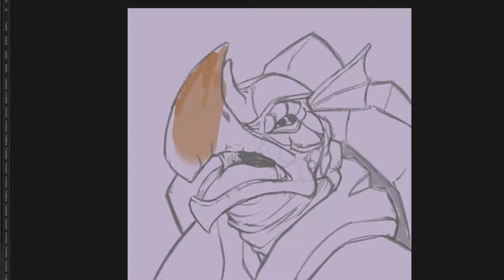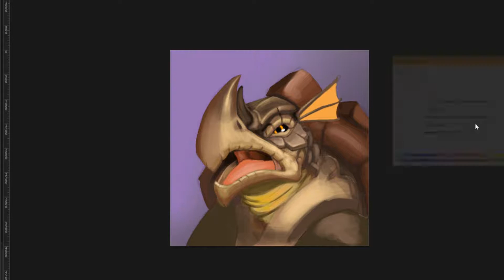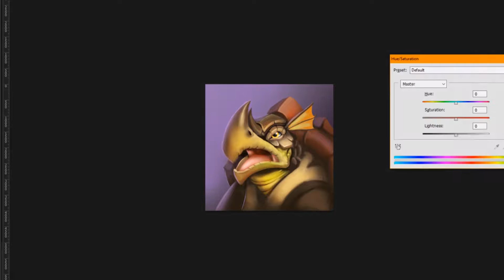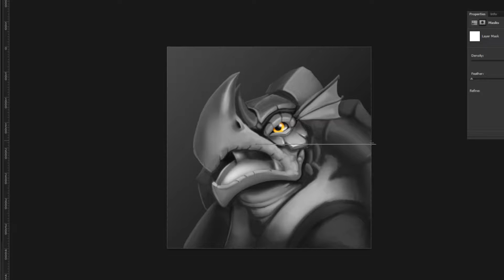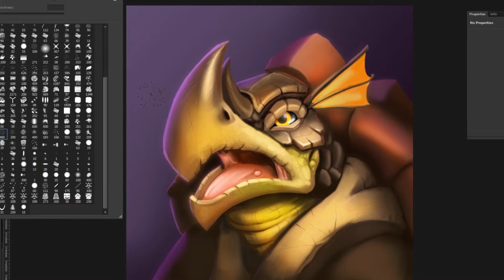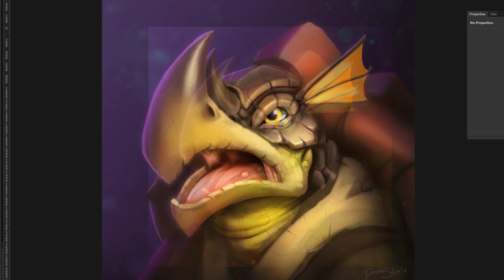You Challenge Makoa?! Paladins Fanart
My tribute to Makoa, my favorite Paladins tank! Made on my twitch stream. Come join me next time at Twitch.tv/Prismaslice

Music
Sex Whales & Roee Yeger - Where Was I (feat. Ashley Apollodor)